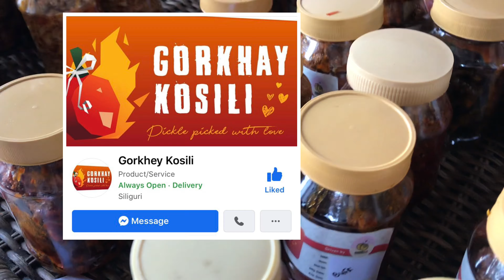Random vlogs part l😁